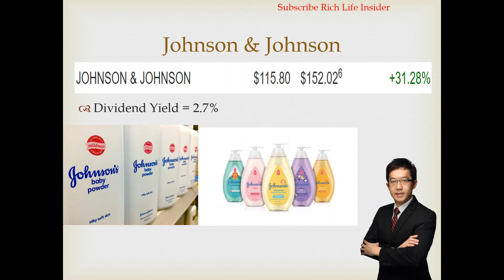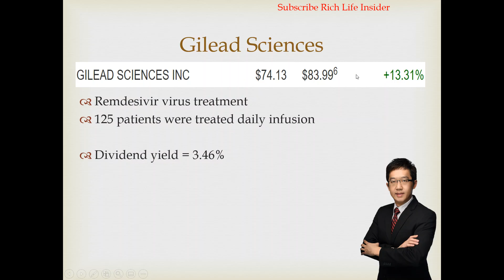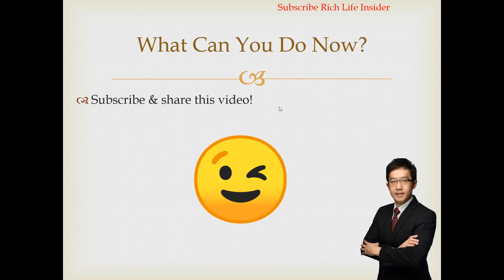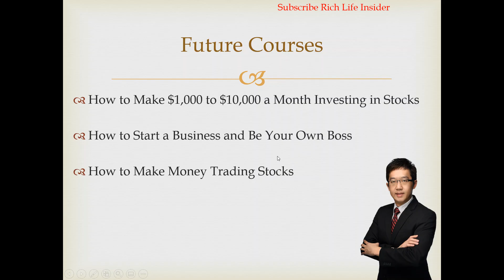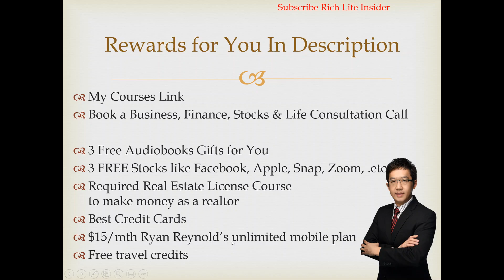💰3 Biotech Healthcare Stocks That Made Me Money Right Away! Read Description Below; Click Arrow. 👉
💰3 Biotech Healthcare Stocks That Made Me Money Right Away!

✅ Get 3 FREE audiobooks here.

✅ Get a FREE stock like Facebook, Apple, Snap Chat, Coca Cola, Zoom, Siri, .etc

No deposit money required for 1st stock!  Deposit $100 to get 2nd stock $12 - $1,400! You can withdraw anytime with no fee.

Bitcoin & Cryptocurrencies
✅ Get $10 in Bitcoin by opening an account here.
Bitcoins & other cryptocurrencies.  No minimum amount.

The bonus, promotion or discounts, policies, terms & conditions offered by the companies may vary from time to time.  Contents in videos and on this channel are for opinions and infotainment only.